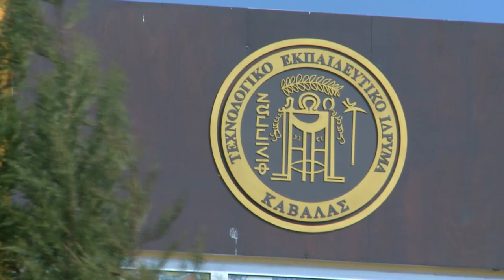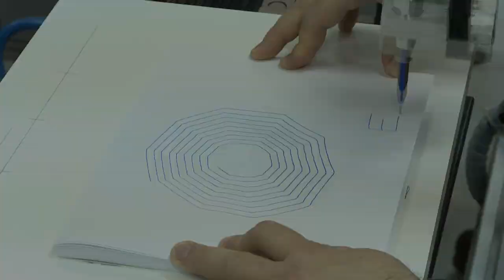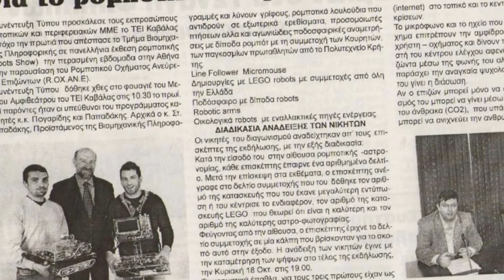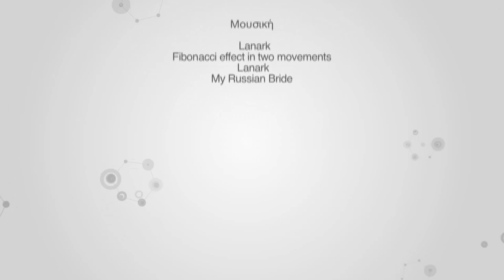R.OX.AN.E: Ρ.OΜΠΟΤΙΚΟ OΧ.ΗΜΑ ΑΝ.ΕΥΡΕΣΗΣ Ε.ΠΙΖΩΝΤΩΝ / R.OX.AN.E: ROBOTIC SEARCH & RESCUE VEHICLE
Είναι πολλά τα παραδείγματα από όλο τον κόσμο που καθιστούν σημαντική την ύπαρξη σωστικών εργαλείων σε καταστροφικές καταστάσεις (ατυχήματα, σεισμούς, πυρκαγιές, καταποντισμούς, βιοχημικές καταστροφές).

Σε τέτοιες κρίσιμες συνθήκες, η δυνατότητα λήψης δεδομένων από την κατεστραμμένη περιοχή μπορεί να προσφέρει εξαιρετικής σημασίας πληροφορίες και να καθοδηγήσει τους διασώστες. Η επιστήμη της ρομποτικής δίνει τη λύση δημιουργώντας το ρομπότ R.OX.AN.E, με σκοπό να αντικαθιστά τον ανθρώπινο παράγοντα σε καταστάσεις υψηλού κινδύνου.

Η «Ρωξάνη» αποτελεί το όχημα που μπορεί να εξοπλίσει τις ειδικές ομάδες δημοσίου και ιδιωτικού φορέα ( Πυροσβεστική, Πολιτική Προστασία, Αστυνομία, ΕΜΑΚ) και να προσφέρει δεδομένα βοηθώντας στην έγκαιρη λήψη κρίσιμων αποφάσεων.